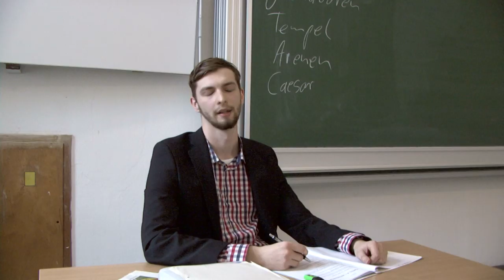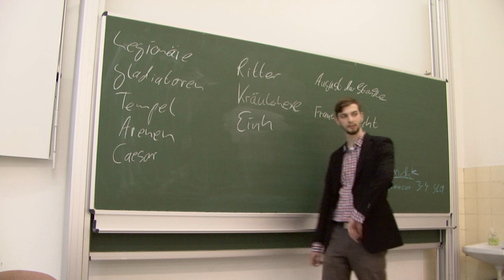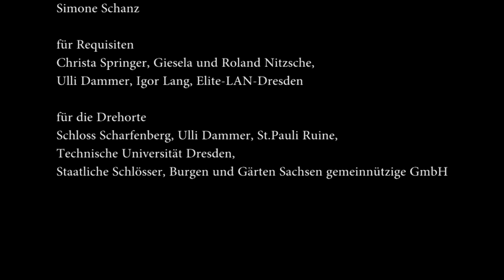Zeitgeschichte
Das Stundenklingeln reißt die Schüler aus ihrem Pausengedanken, der Stoff für die anstehende Klausur wird wiederholt. Eine lustige Reise in die Vergangenheit zu den Jägern und Sammlern, alten Römern und anderen historischen Helden beginnt...